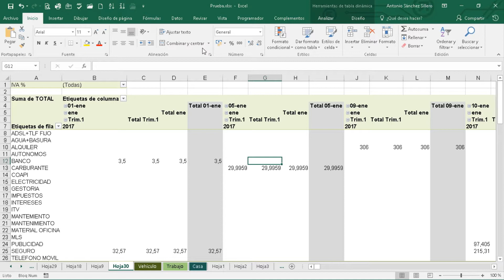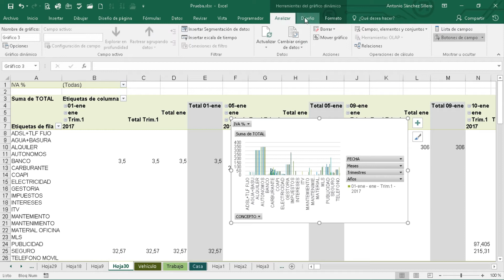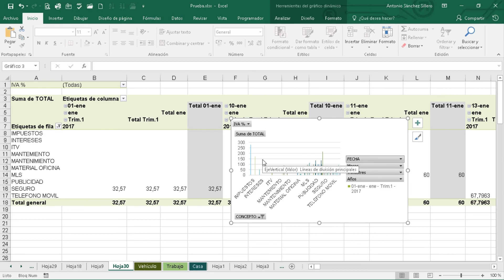03 03 11 Gráficos de tablas dinámicas